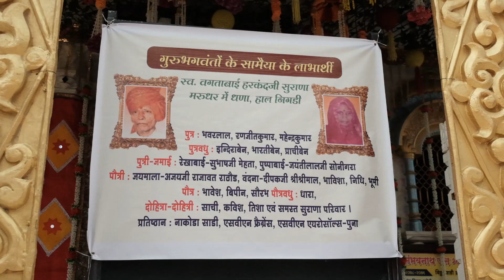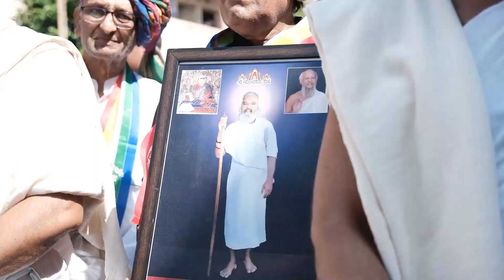आकुर्डी पुना मे सप्त दिवसीय परमात्मा एवं दादा गुरुदेव की भव्य ऐतिहासिक प्रतिष्ठा महोत्सव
आकुर्डी पुना मे परोपकार सम्राट आचार्य प्रवर श्रीमद्विजय ऋषभचन्द्र सूरीश्वरजी म.सा.के आज्ञानुवर्ति शिष्यरत्न प. पूज्य बंधु बेलडी़ वरिष्ठ मुनिराज श्री पीयूषचन्द्र विजयजी म.सा. आदि मुनि मंडल की पावन निश्रा मे सप्त दिवसीय परमात्मा एवं दादा गुरुदेव की भव्य ऐतिहासिक प्रतिष्ठा महोत्सव का शानदार वीडियो